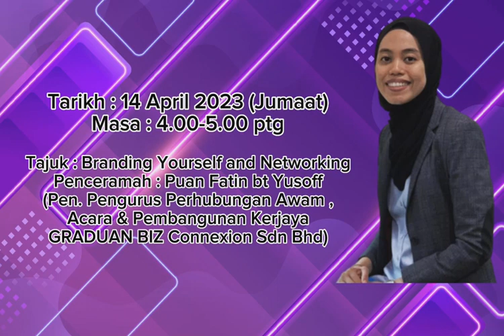CAREER MEET 2023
Unit Kerjaya dan Kaunseling UiTM Cawangan Perak akan menganjurkan Program Career Meet pada Tarikh dan masa berikut :
Tarikh : 31 Mac 2023
Masa : 4.00 – 5.00ptg
Tajuk : Menjadi Usahawan Muda
Penceramah : En. Muhammad Redzuan bin Samta (Pengurus MRUKSA Grand Enterprise)

Tarikh : 7 April 2023
Masa : 4.00 – 5.00ptg
Tajuk : Peluang Kerjaya Bersama Public Mutual
Penceramah : Puan Jafidah bt Ishahak ( Pengurus Kumpulan Agensi Public Mutual Berhad, Cawangan Shah Alam)

Tarikh : 14 April 2023
Masa : 4.00 – 5.00ptg
Tajuk : Branding Yourself and Networking
Penceramah : Puan Fatin bt Yusoff (Pen. Pengurus Perhubungan Awam , Acara & Pembangunan Kerjaya GRADUAN BIZ Connexion Sdn Bhd.

Tarikh : 5 Mei 2023
Masa : 4.00 – 5.00ptg
Tajuk : Jutawan Muda
Penceramah : En. Ramlee bin Hahim (Pengurus Khalifah Jalil Consulting) , Dr. Abdul Jalil Hashim
(Founder Khalifah Jalil Consulting) dan Nurhidayah Afiqah bt Ismail ( Founder Khalifah Jalil Consulting)

Tarikh : 12 Mei 2023
Masa : 4.00 – 5.00ptg
Tajuk : Peluang Kerjaya dalam Pengurusan Hartanah
Penceramah : Puan Che Pauziah bt Hj Md Lazim (Pengurus IQI Reality Sdn Bhd)

Bersama kami di Platform Facebook Unit Kerjaya dan Kaunseling UiTM Cawangan Perak pada masa dan tarikh tersebut.